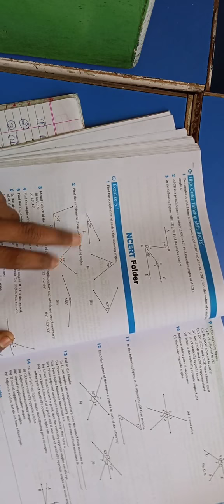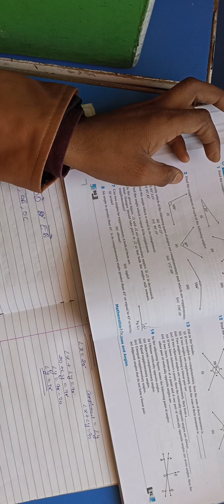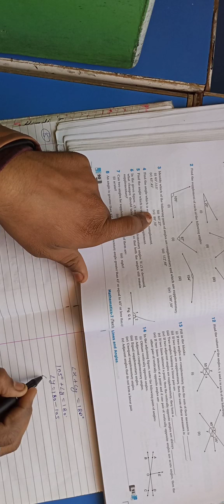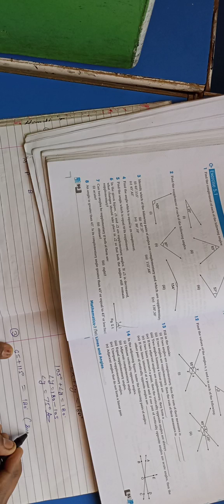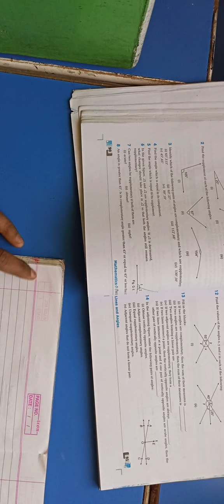class 7 ex 5.1